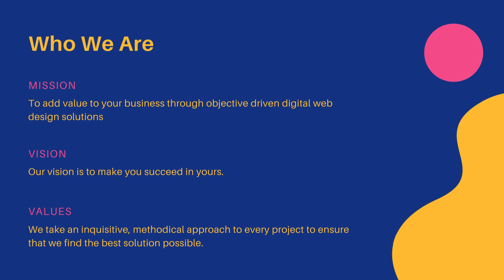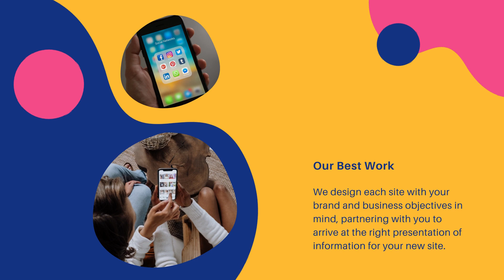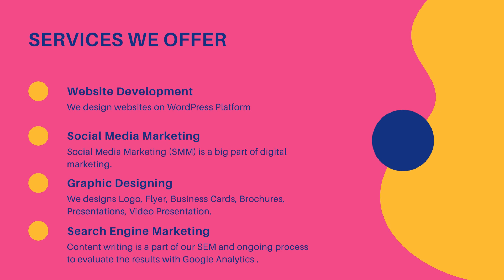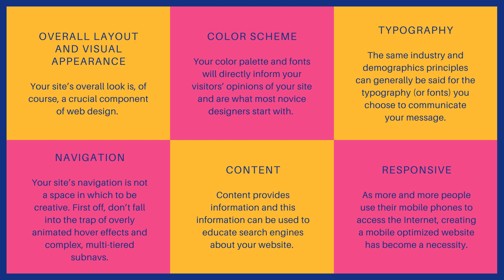Website Designers in Jogeshwari YCCINDIA.COM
Are you searching for the Best Website Designers in Jogeshwari?

Choose your site layout from 100 professional designs and color combinations. Speak directly with our designer to discuss the layout, header design, and other graphics.

Recognized as one of the Best Website Designers in Jogeshwari.

Search Engine Optimization is the process of improving the organic search engine results for client websites without spending money on Pay Per Click advertising. When potential customers search for your product or service, the website with the stronger SEO will rank higher in the search results. YCCINDIA specializes in helping clients strengthen their website visibility and increase customer conversions.

Web Design Company in Jogeshwari - YCCINDIA.COM

24 x 7 Technical Support  - Chat in English/Hindi/Marathi/Gujarati

Web Design Company in Jogeshwari - YCCINDIA.COM  Always at your service... Always at your price...